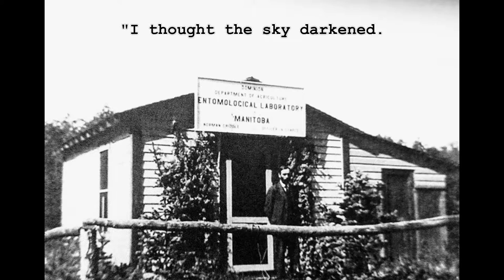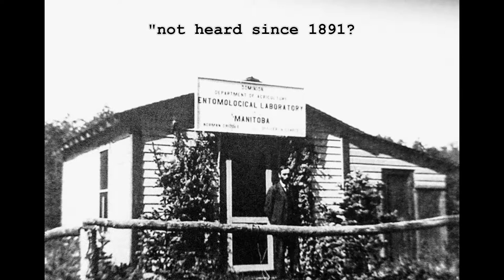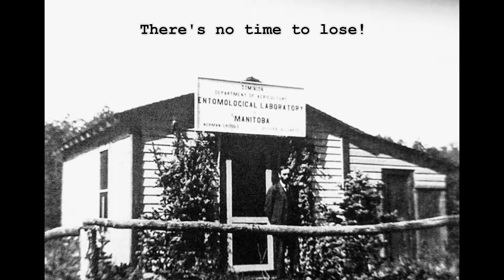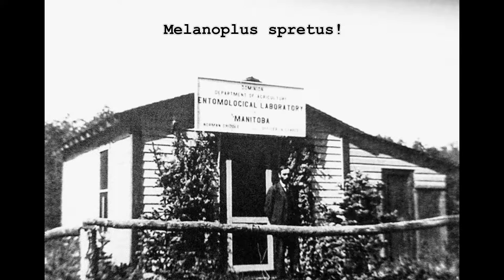Paris Green - The Famous Sandhogs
Quick! Which one do you choose? The Cree turnip will renew your health; a page from your Criddle Creed will make you lucky; your beetle squasher boots will give you extra opportunities to attack; and, your butterfly net will let you use the d8 for attacks. Choose wisely, Norman...